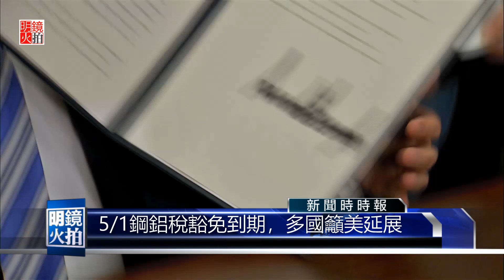鋼鋁稅豁免期限將屆，美國：將延長部分國家豁免（《新聞時時報》2018年4月30日）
美國從3月開始對進口鋼鋁課徵關稅，但對部分國家給予豁免，眼見5月1號的期限就要到了，美國商務部長羅斯表示，政府將延長部分國家的豁免期限。